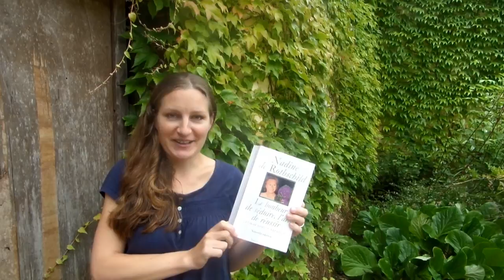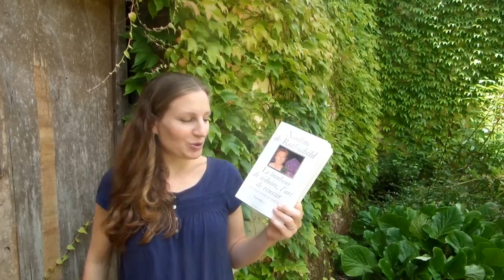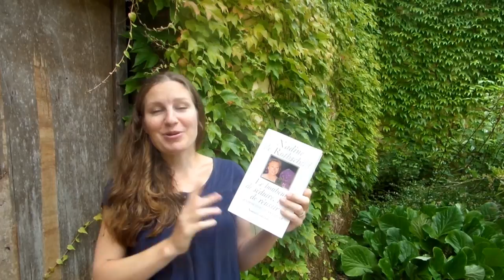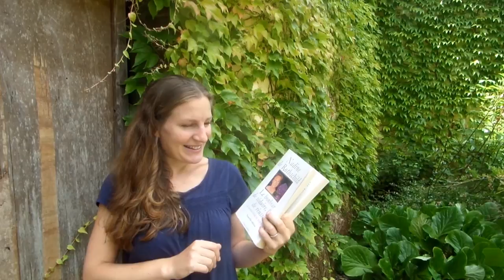Nadine de Rothschild : l'étiquette pour recevoir les amis de ses enfants !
Goûter d’anniversaire ou simple invitation à la maison des amis de vos enfants ? Voici les nouvelles règles de savoir-vivre à respecter !
Politesse, usages et habitudes dans les années 2010…